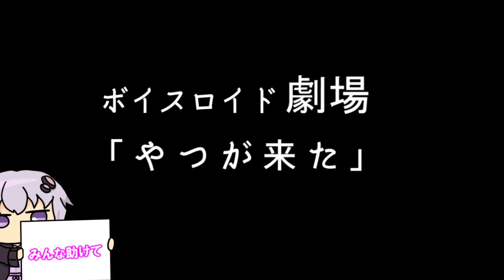【ゆかり先生劇場】ショートコント『やつが来た』（VOICEROID劇場）